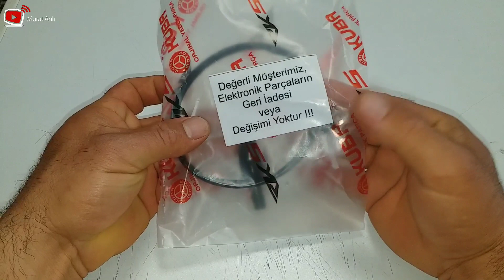Kuba Black Cat Arka Fren Müşürü(Hidrolikli)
kuba black cat arka fren müşürü hidrolik basıncı ile çalışır söküp takınca hidrolik sistemin havasını almak icap edebilir müşür contalarının sağlam olduğundan emin olun kubablackcat, frenmüşürü, # kubablackcat kubamotor # renault9broadway tampon parlatma #